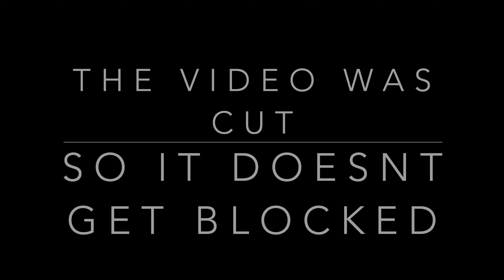Usher - Medley (Live at the 2021 iHeartRadio Music Awards) | REACTION VIDEO @Task_Tv ​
WELCOME TO TASK_TV

In today's video we are reacting to Usher - Medley (Live at the 2021 iHeartRadio Music Awards). We really enjoyed this video, so please take your time and enjoy the music as much as I did. Thank you and stay blessed🙏🏾